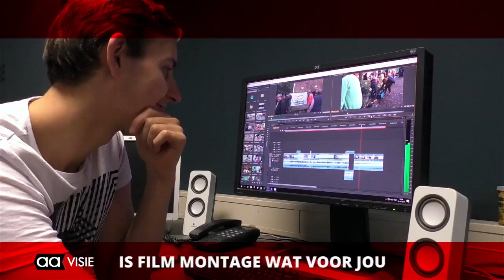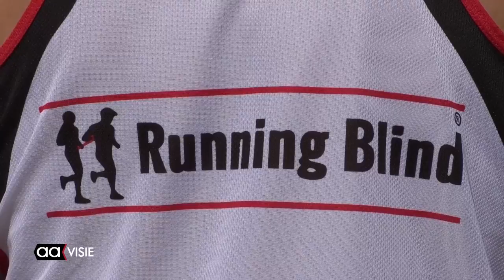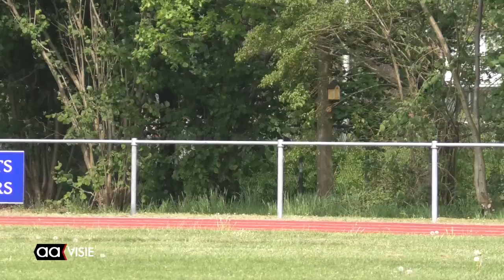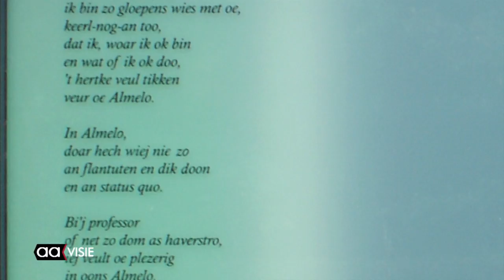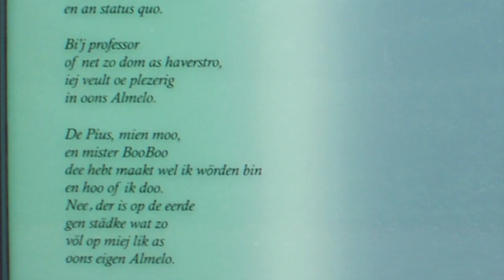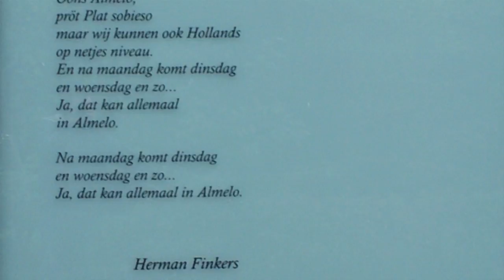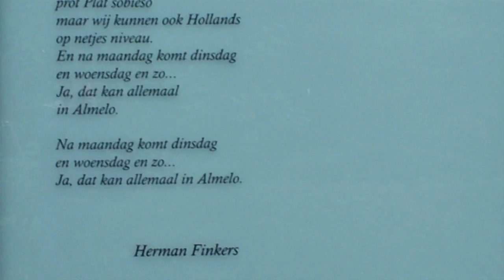Allemaal Almelo - weekeditie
Jong meisje verdacht van brandstichting, Blinden en slechtzienden lopen hard bij SISU, Lentefair Groei & Bloei, Open Molendag bij molen De Hoop, Muur met Gedicht: Almeloos Volkslied en de AAgenda van de komende week.